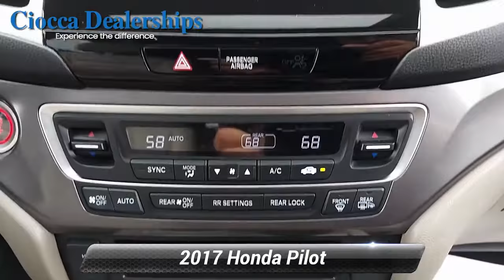Used 2017 Honda Pilot EX-L, Souderton, PA 20172721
[RLVID:3294:2856b23d854d000a:d4fa49d25872e2d4:1]